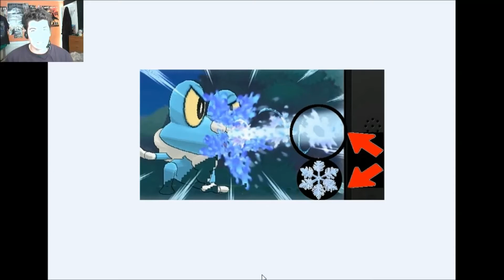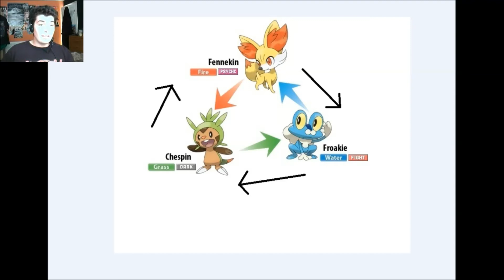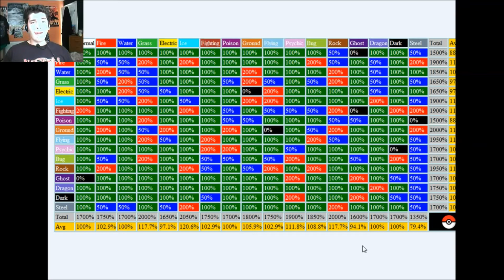Smiffy's Pokemon X and Y Starter type predictions!!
What type will the 3 starter pokemon be? Heres my 2 cents..